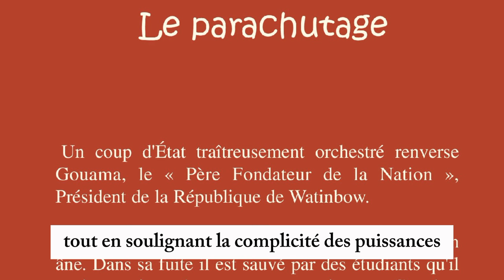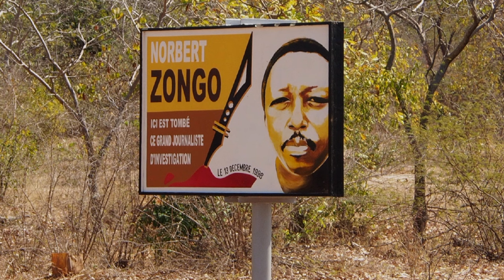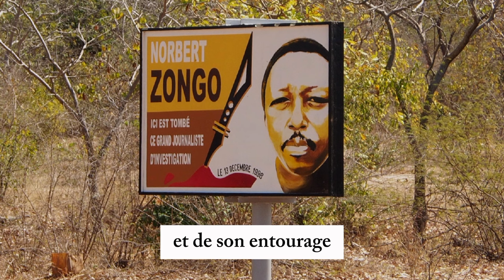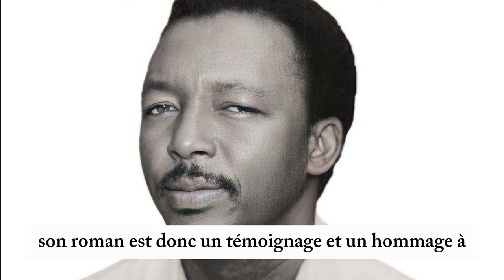Étude/Exposé complet sur le parachutage de Norbert ZONGO